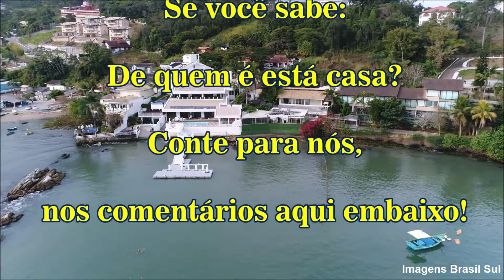CANTO DA PRAIA - ITAPEMA - SC (Aéreas Drone) ©Todos Direitos Reservados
Praia com vista de registros fotográficos elogiáveis - Simples e Tranquila, no litoral de Santa Catarina.
Um dos pontos mais visitados no município de Itapema.
Prédios e casas de alto padrão estão presentes na orla, contrastando com diversas casas simples de pescadores.
🐭 Assista nossos registros e comente aqui embaixo: De quem é a casa que aparece no vídeo?